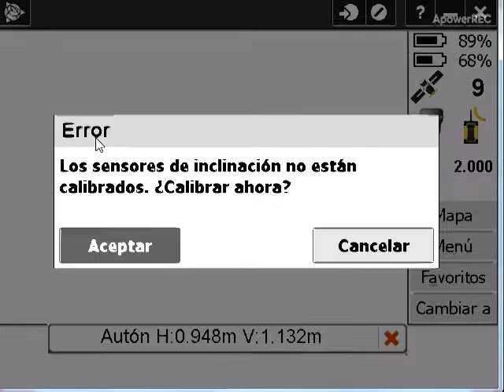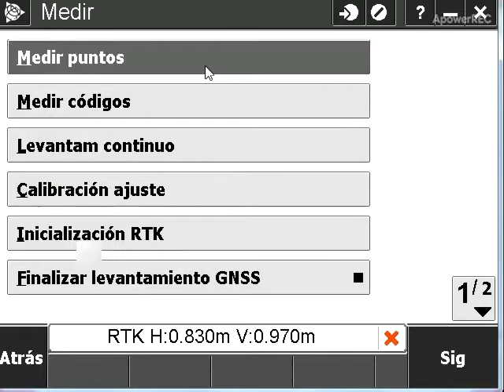Como iniciar un levantamiento RTK en modo móvil usando Trimble Access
En este video les mostrare el proceso para iniciar un levantamiento RTK en modo móvil usando Trimble Access.

Cualquier duda a la orden, saludos…